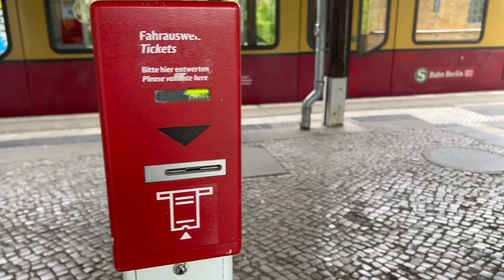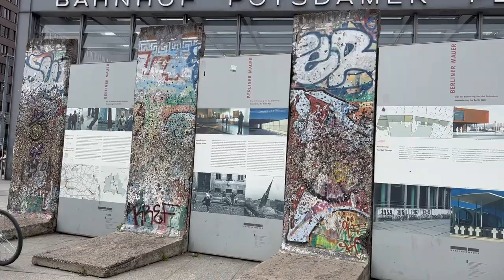Best Places To Visit in Berlin Germany | Public Transportation in Germany | TV Tower Berlin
We visited Bahnhof Potsdamer Platz and explore the beauty of life in Berlin. There are lots of tourist attraction near Potsdamer Platz berlin. We visited Mall of Berlin and TV Tower. TV Tower Berlin is one of the most famous tourist attractions of Germany. We spend our whole day in exploring new things in Berlin.